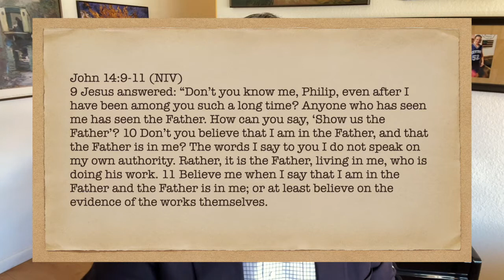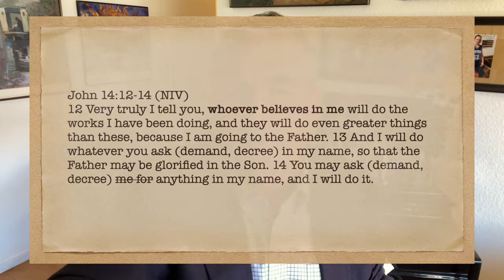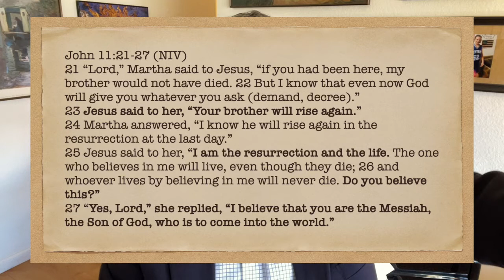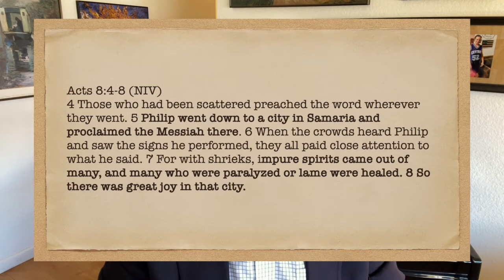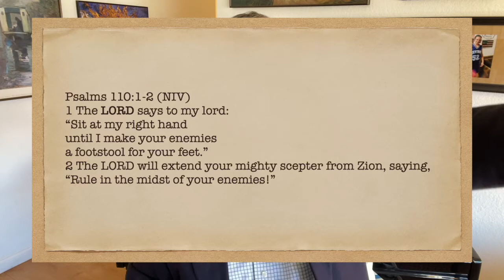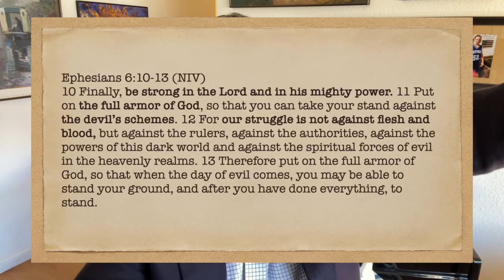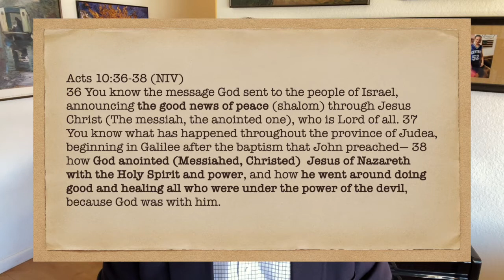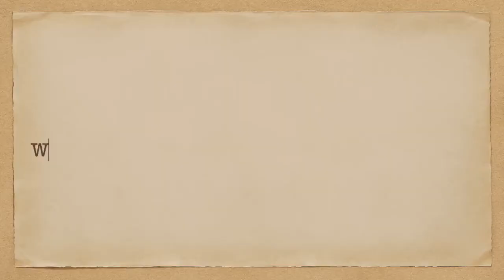What Are We Supposed To Believe About Jesus?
What is it that we're supposed to believe about Jesus? That he is The Messiah, The Christ, The Anointed One. What does it mean that he's the messiah? That Jesus is the Great Liberating King. That he is Aslan come in sight making all that's wrong be made right. He's not an earthly king fight against flesh in blood but agains the spiritual forces that wish to rule over and oppress mankind.